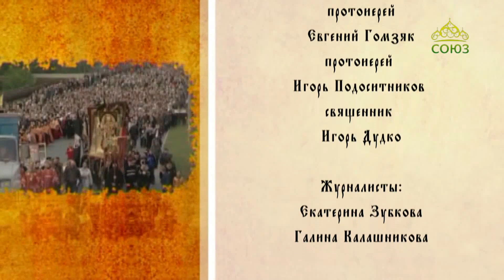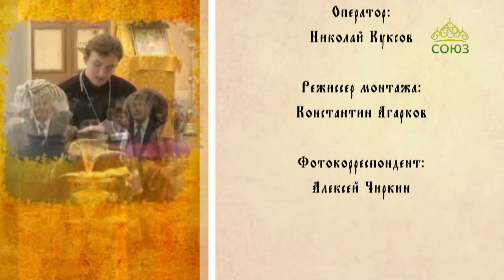Преображение (Ставрополь). Выпуск от 15 октября